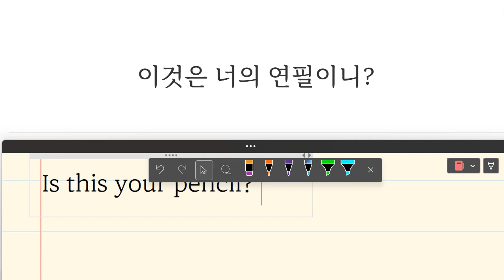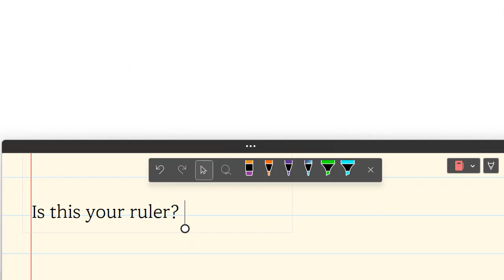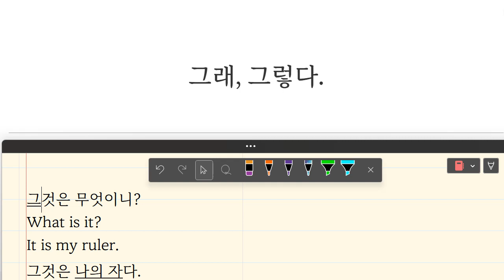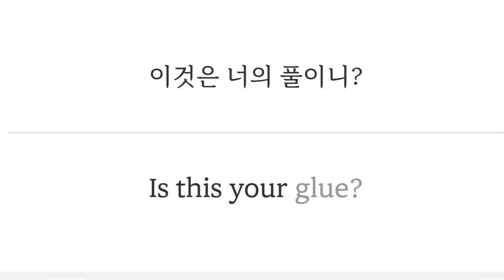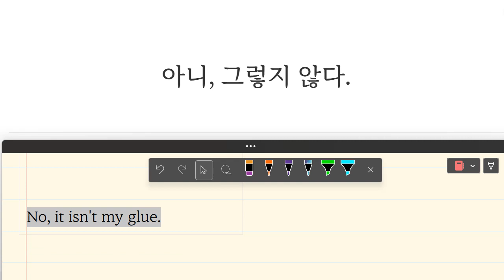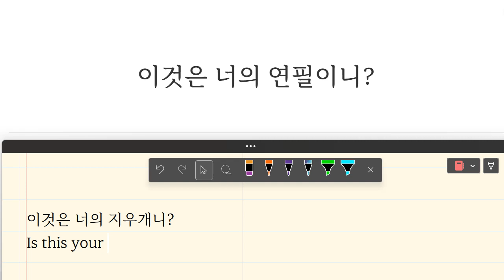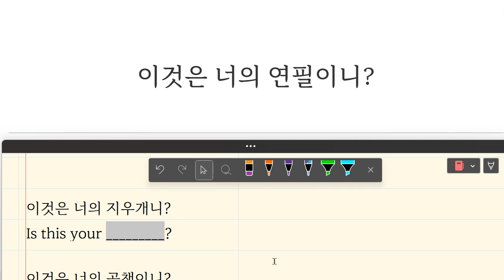Up영어 2023 07 20 초등 기초 회화 말하기 쓰기 성취도 95